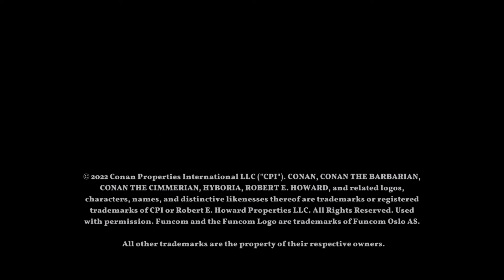Juguemos Cona Chop Chop los primeros 15 minutos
Entra en Wrath-a-Thon, un desafío diabólico creado por el malvado hechicero Thoth-Amon para atrapar a los héroes de Hyboria. Aplasta, mata y mutila a tus enemigos con un arsenal de armas salvajes mientras tú y tus amigos os enfrentáis a los secuaces del mal. Mejora tu aldea, mejora tus habilidades y mejora tú mismo (en serio, este juego te hará una mejor persona).

Conan Chop Chop es el juego de muñecos de palo más épico y realista jamás ambientado en el mundo de Conan el Bárbaro. Descubre un mundo deliciosamente salvaje lleno de peleas épicas contra jefes, mazmorras peligrosas y cantidades infinitas de botines y combinaciones de objetos.

COOPERATIVO EN LÍNEA Y DE SOFÁ
Si bien puedes elegir salvar el mundo solo, Conan Chop Chop realmente pone a la fiesta en un "juego de fiesta" cuando entras en su caos multijugador. Con 1-4 jugadores en línea y cooperativo desde el sofá, puedes elegir jugar solo, con amigos o con personas aleatorias mientras salvas al mundo de la condenación.

ELENCO ÚNICO DE HÉROES
¿Quieres conocer de cerca y en persona, o disparar a tus oponentes desde lejos? Elige entre un elenco formado por los héroes más famosos de Hyboria, desde Conan, que blande la espada, hasta Bêlit, que dobla el arco. Corta, dispara o simplemente haz pedazos a tus enemigos.

SUBE DE NIVEL A TUS PERSONAJES
En Conan Chop Chop, lo que te mata también te hace más fuerte. Usa la experiencia que ganas en cada carrera para desbloquear ventajas y habilidades específicas de cada personaje para conquistar a los enemigos que te derrotaron.
Construye el árbol de habilidades para cada uno de los personajes y descubre sus construcciones únicas.

TRILLONES DE COMBOS DE ARTÍCULOS
Adquiere nuevas habilidades mientras te aventuras a los confines del mundo, saqueando encantos mágicos, armas y armaduras. Experimenta con diferentes combinaciones de elementos para descubrir habilidades potencialmente dominadas y nuevas formas de jugar.

MUNDO GENERADO MÁGICAMENTE
No hay dos carreras a través de Conan Chop Chop iguales, gracias a los mapas generados por procedimientos y diseños de mazmorras. Descubre nuevas tiendas, desafíos y tesoros con cada partida.

LUCHAS DESPIADADAS CON JEFES
Pon a prueba tu poder contra jefes de mazmorras únicos, como The Giant Sand Worm of Koth y The Frost Giant of Vanaheim. Algunos jefes pueden incluso vagar por el desierto, custodiando cofres dorados, artefactos poderosos y otras riquezas.

Leer menos
Conan Chop Chop
calificación ESRB
Violencia de fantasía
Modos de juego compatibles
televisor

Mesa

Mano

1 de marzo de 2022
Nº de jugadores

Sistema único (1-4)

En línea (2-4)
Género

Acción

Aventuras

multijugador

Fiesta
Editor

Funcom Oslo
calificación ESRB

Todo el mundo 10+
Modo televisor, Modo sobremesa, Modo portátil
Tamaño del archivo del juego
866 megabytes
Idiomas admitidos
Japonés, Francés, Alemán, Italiano, Español, Coreano, Inglés Americano